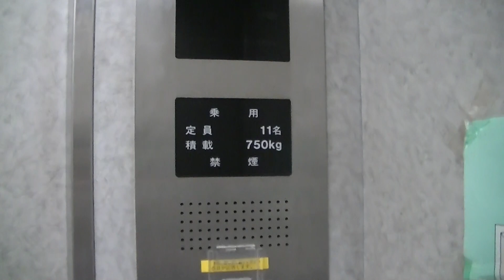【2020年版】福岡市地下鉄箱崎線 箱崎九大前駅4番口のエレベーター（東芝製）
※アルコール消毒・マスク着用、手洗いの感染症対策を実施しています。
市営箱崎線「箱崎九大前駅」4番出口のエレベーターです。
1階は「地上出口」と案内します。
メーカー：東芝
機種：ORDER Luminous(オーダールミナス)
用法：乗用
定員：11名
積載：750kg
駆動方式：油圧
扉：CO
設置数：2
停止階：B1,1
アナウンス：○

福岡県福岡市東区箱崎3丁目35

2020年9月16日撮影

Toshiba Hydraulic Elevator at Hakozaki-Kyudaimae Station(H06),Higashi Ward,Fukuoka City,
Fukuoka Prefecture,Japan.